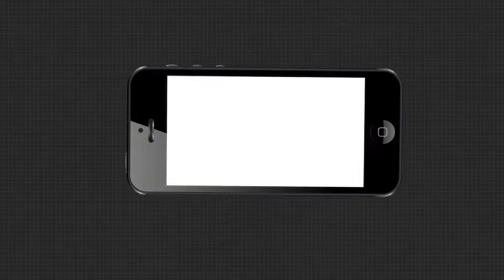ଉପନିର୍ବାଚନ ପାଇଁ ବାଲେଶ୍ୱର ଜମୁଛି ନେତାମନ୍ତ୍ରୀଙ୍କ ଭିଡ